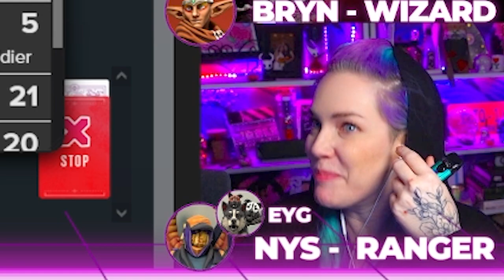dnd | VOICES WITHIN THE VOID | SESSION ONE HIGHLIGHTS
Join Cass and her merry band of party members as they do whatever it takes to save the realm of Lunare from a mysterious storm destroying everything in it's path.
~*~*~*~*~FEATURING~*~*~*~*~*~
Cass as Nysmelia "Nys" Axor - Drangon-born Ranger
Em as Ona Ulrich - Human Wild Magic Sorcerer
Ketchup as Pekman "Pek" Takpim - Gnome War Cleric
Sage as Bryn D'Flame - Autumn Eladrin Bladesinging Wizard
Rin as our Faithful Dungeon Master
😍 Fortnite Creator Code ➔ CASSPARTHEGHOST